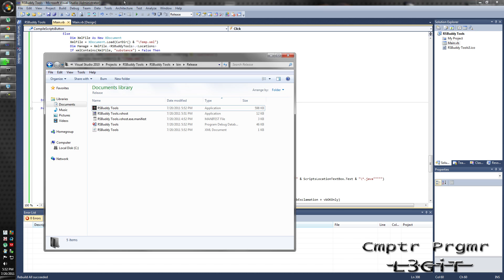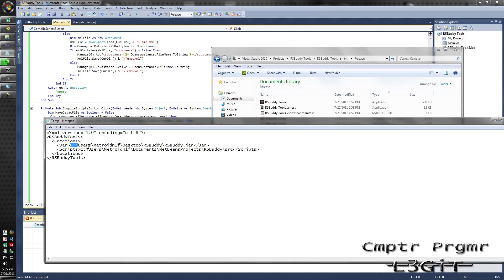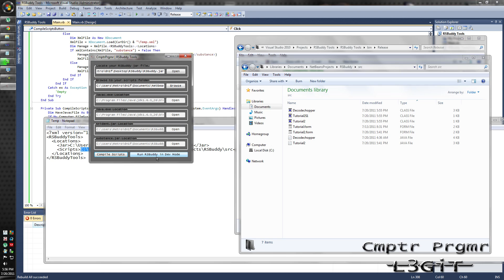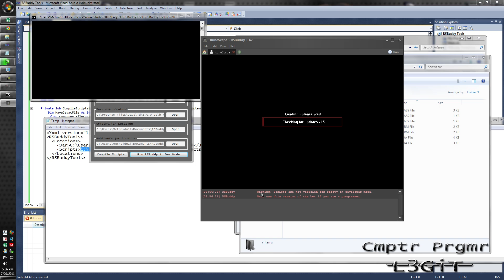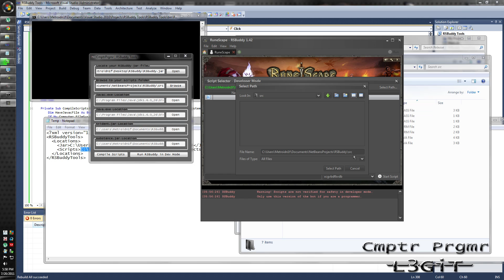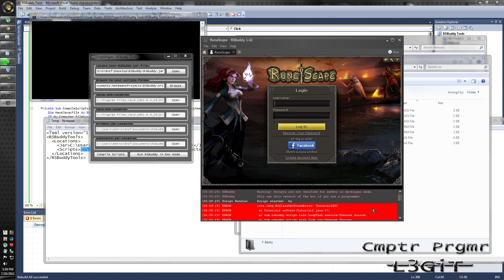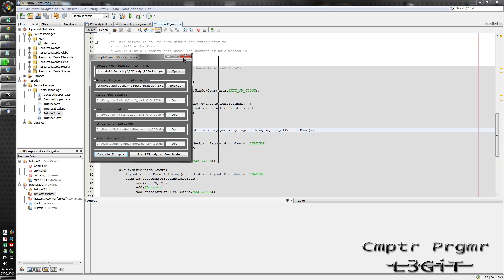RSBuddy Tools - Compiling Scripts and Running In Dev Mode - L3GiT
Heys guys.  I have finally decided to upload this video.  The thing that was holding me back was trying to decide on what site to use to host the file.  I decided to use SorceForge because it is the top used for OpenSource Programs.  There is no waiting time limit to download.  Speeds are relatively fast plus, I can host all my apps that I make there.

NOTE
If you do not have .Net Framework 4.0 , you are going to need it in order to run my program.  Reason being is because that is the net base client that I used to make the application.  Click the following link and follow the on screen instructions to download and install it.

Here is the download link to RSBuddy Tools.  Always download the latest version of RSBuddy Tools.  I will post a new video for each release showing all the new features and fixed bugs.

Please report any Bugs if there is any and feel free to request more programs, tutorials on how to make this or other programs, or requests for this program.

PLEASE REPORT BUGS!

CmptrPrgmr - L3GiT